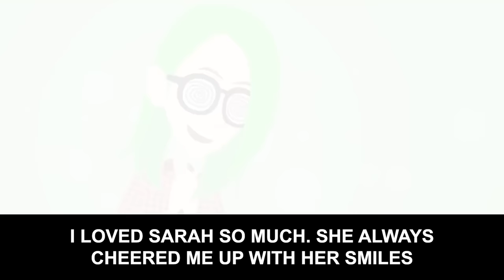I hated going to my husband's parent's house